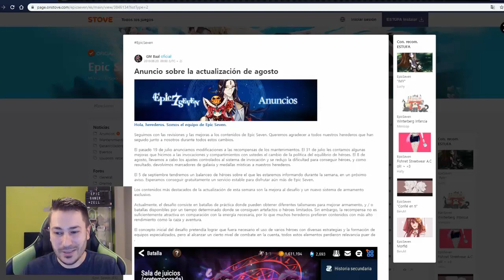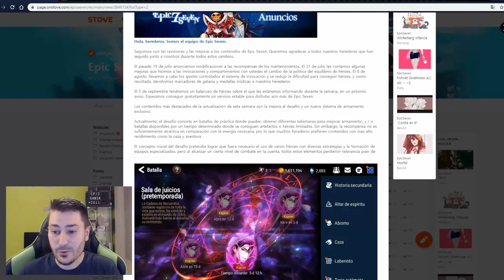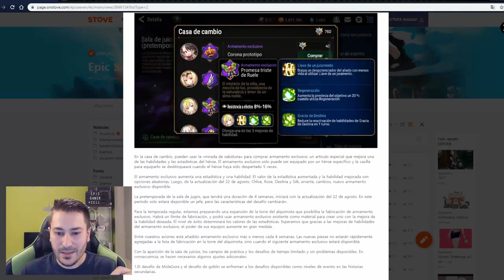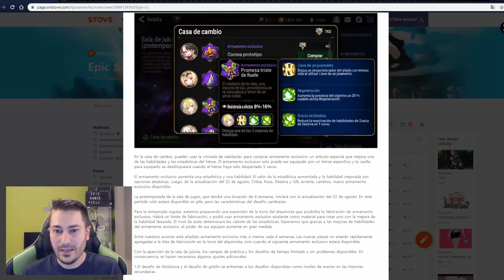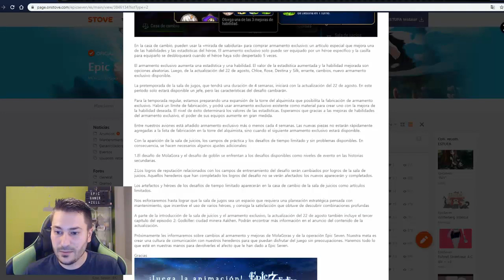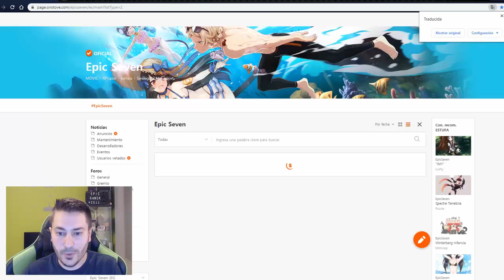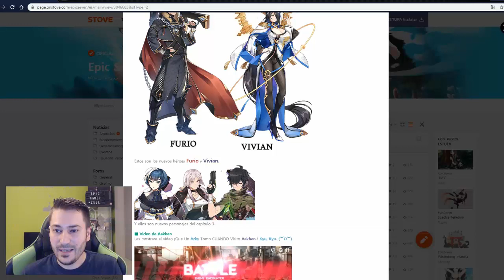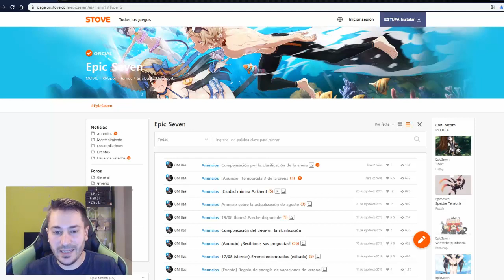EPIC SEVEN - PATCH NOTES 21/08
MUY BUENAS SOLDADOS, BIENVENIDOS AL ENCENAGAMIENTO!!

OstiGamers